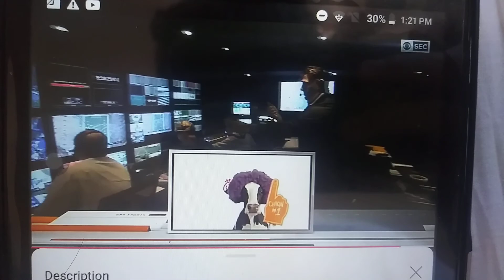Episode 1244 2016 SEC On CBS Promo 6